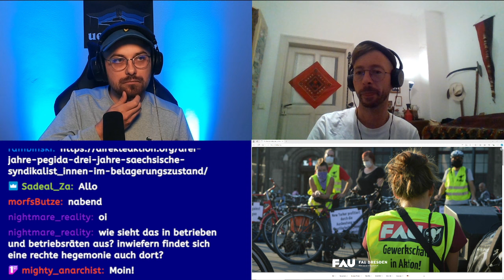Übertreffen: zu den Herausforderungen für die Linke in Ostdeutschland mit Wolf (FAU Dresden)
Die Rechte gewinnt in Ostdeutschland immer mehr an Stärke. Grade nach den erneuten Wahlerfolgen stellen sich viele die Frage wie es jetzt für die Linke weiter gehen kann? Darauf haben wir versucht im Gespräch mit Wolf von der Freien Arbeiter:innen Union Dresden eine Antwort zu geben.

Spenden & Merch

⁠Unterstützt Übertage!